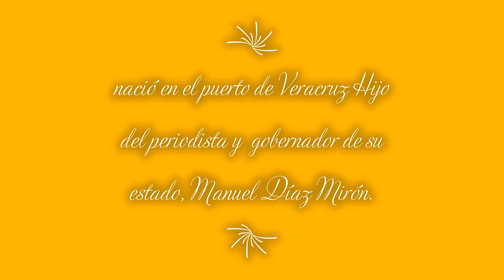Deseos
Salvador Díaz Mirón, Poema.
Un bello texto en voz de Esperanza Gutiérrez.